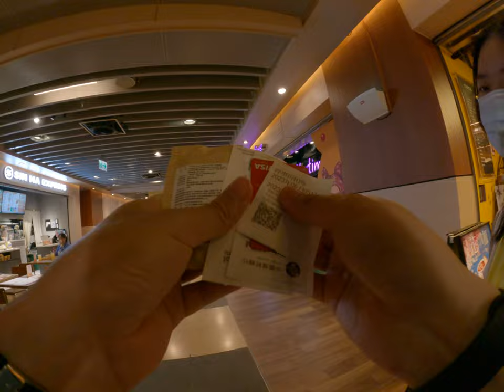歡樂的台北台灣生活日常！家庭一起玩樂，南港車站迷因製造探索後方的好玩秘密！與高中妹妹哥哥一同揭開這充滿笑聲的紀錄，一切都是如此有趣！